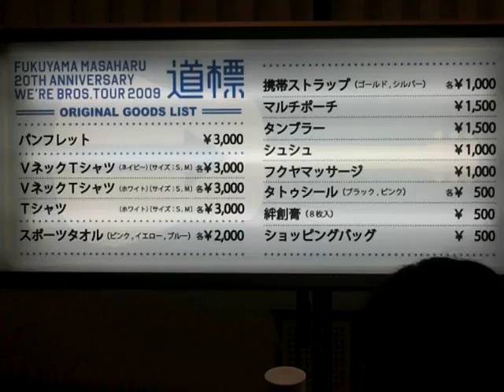福山雅治 ライブ会場#2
2009/06/28新潟朱鷺メッセ
また新潟に来てください！！